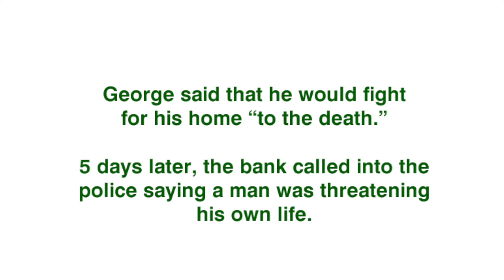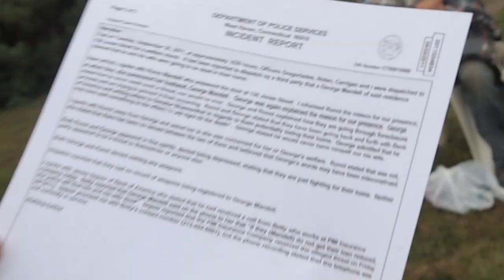The Bank That Knows No Euphemisms.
George lost his job and is fighting to refinance his house.  At one point he told a bank representative over the phone that he would fight "til the death!" over saving his house.  6 days later, the police were sent to the house out of concern for their safety.  The police reported that they found the couple at no risk of harm to themselves.  George and his wife still fight to save their home.